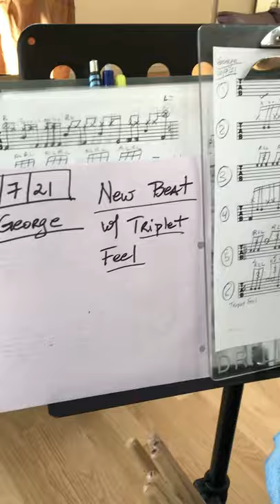Best Free Drum Lesson